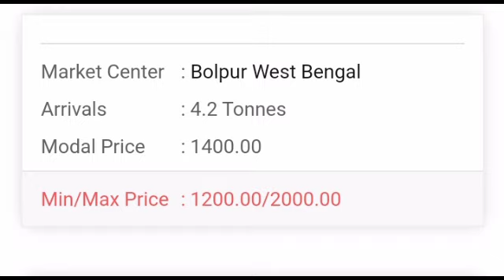आजचे कांदा बाजार भाव ! प्याज बझार भाव ! kanda bajar bhav today ! pyaaj data on YouTube must watch